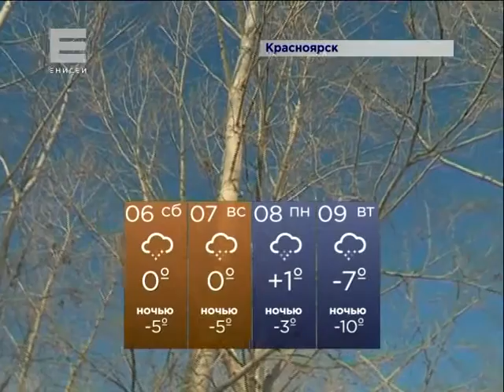Погода на выходные (Новости 05.02.2016)